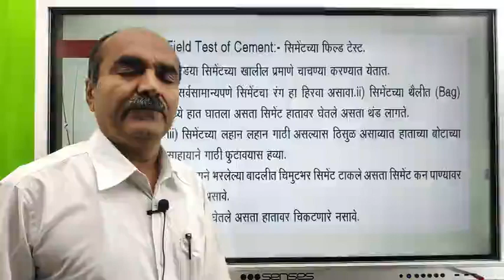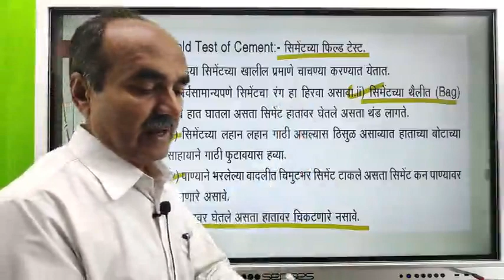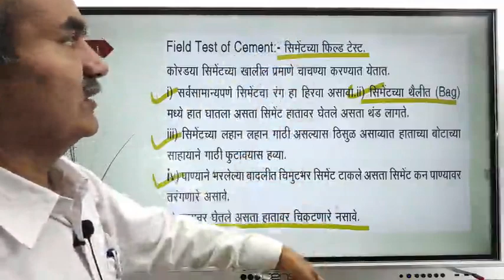31 Field Test of Cement